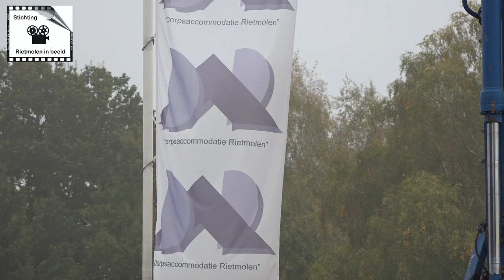Officiële starthandeling van N18 in Rietmolen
Met het hijsen van vlaggen door alle betrokken partijen is in Rietmolen de officiële starthandeling verricht voor de aanleg van de nieuwe N18.